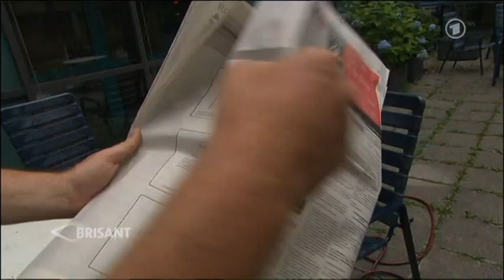Mareile Höppner Brisant 150711